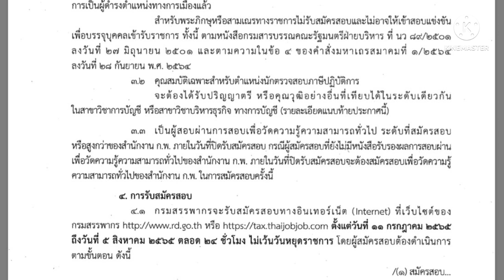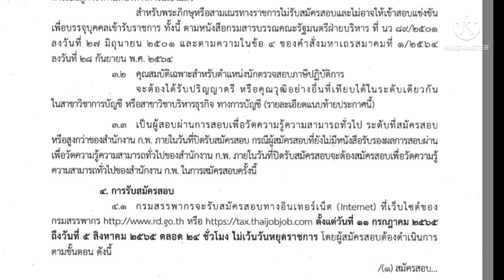กรมสรรพากรรับข้าราชการ 300 อัตราไม่ผ่านภาค ก ก็สมัครได้